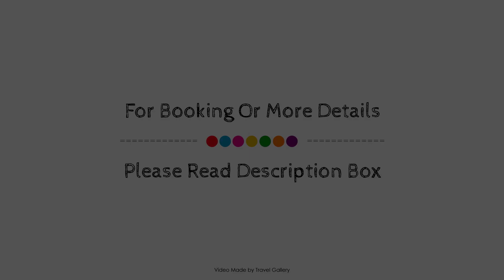Luxury Hotel Room, İstanbul, Turkey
Searching For
1. Luxury Hotel Room - İstanbul
2. Luxury Hotel Room - İstanbul Virtual Tour
3. Luxury Hotel Room - İstanbul Rooms
4. Luxury Hotel Room - İstanbul Amenities
5. Luxury Hotel Room - İstanbul Videos
6. Luxury Hotel Room - İstanbul Offers
7. Luxury Hotel Room - İstanbul Deals
Audio Credit:
Track Title: Blank Slate
Artist: VYEN